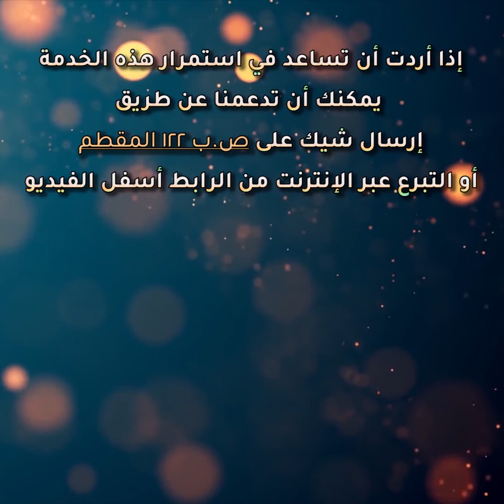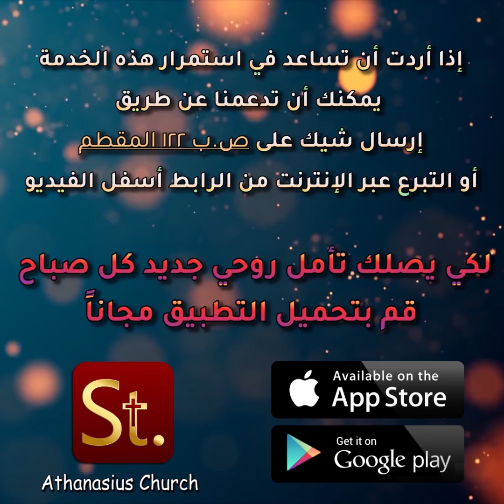الطاعة والتمييز لصوت الروح القدس - خبزنا اليومي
وعرفتهم اسمك وساعرفهم، ليكون فيهم الحب الذي احببتني به، واكون انا فيهم. (إنجيل يوحنا 17 : 26)
شاهد العظة كاملة على هذا الرابط

كما يمكنك متابعتنا عبر تحميل تطبيق الكنيسة الالكترونية من هنا